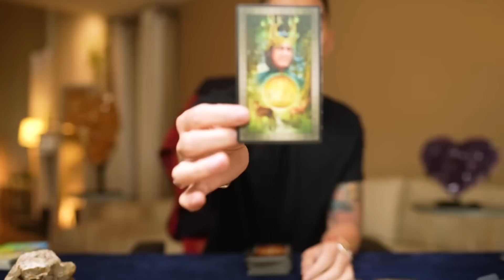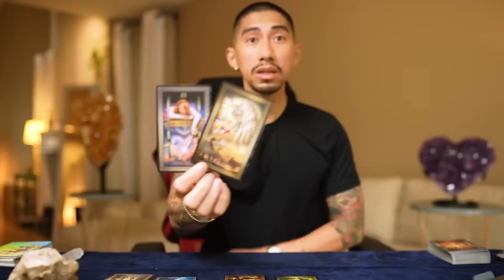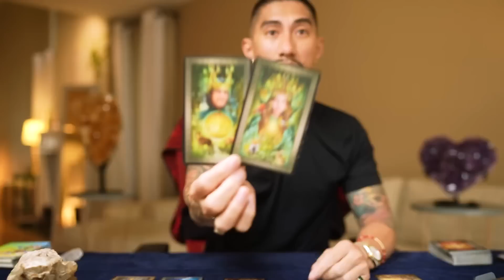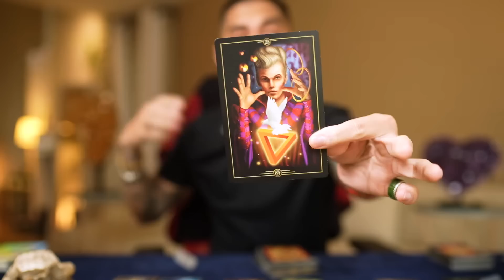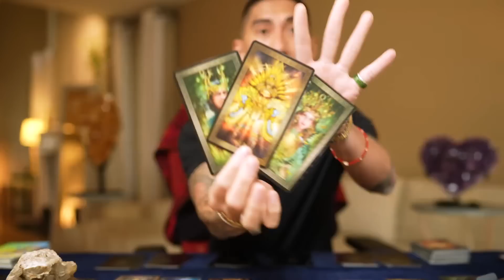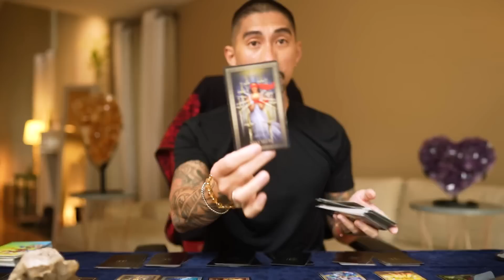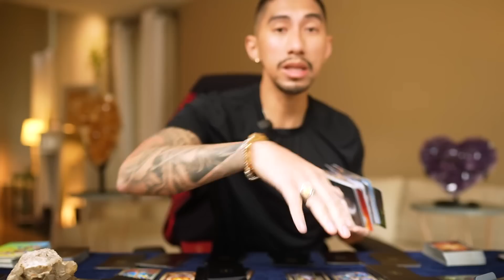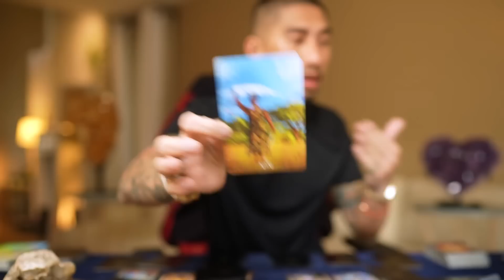Scorpio ♏️ Justice And Karma Will Be Served 🌟 May 15-25 Weekly Tarot Reading